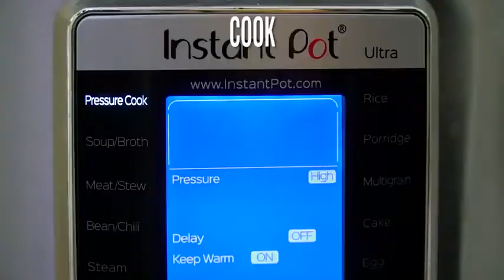How to make Instant Pot Corn Muffins (Recipe)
🍓INGREDIENTS🍓:
2 large eggs
1/4 cup canola oil
1/4 cup honey
1/4 cup brown sugar
1/2 cup buttermilk
1/2 cup sour cream
1 cup all-purpose flour
1 cup yellow cornmeal
1 tablespoon cornstarch
1/2 teaspoon salt
1 teaspoon baking powder
1/2 teaspoon baking soda
Oil spray